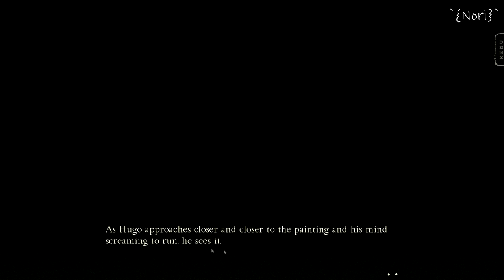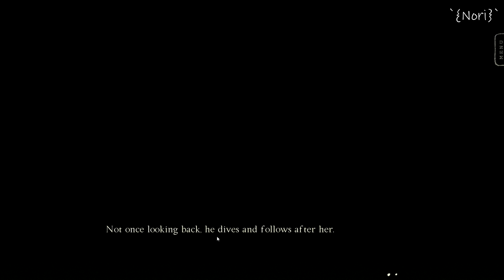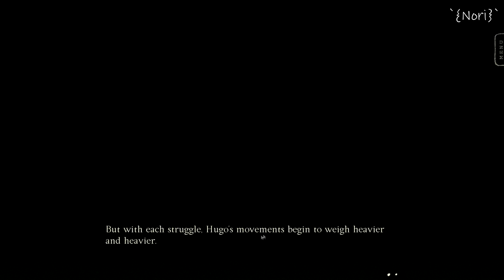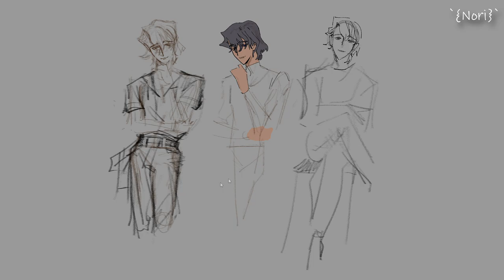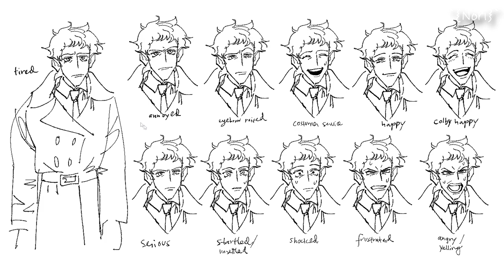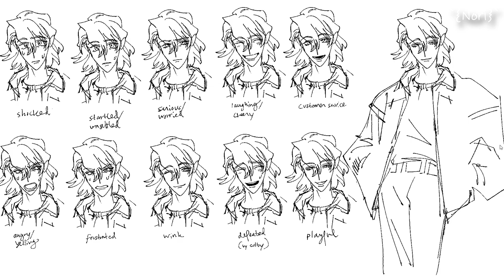Is This The Ultimate Ending? Part 3 - Stillwater Gameplay!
／›　　フ
　　　 　　| 　¬　 ^ l
　 　　 　／` ミ＿xノ
　　　 /　 ヽ　　 ﾉ
　| (￣ヽ＿_ヽ_)__)
　＼二つ
*Feel free to tell me which games you want me to try in the Comments 🎭 section if i can post a

*My Social ♥

𝕊𝕖𝕖𝕚𝕟𝕘 𝕤𝕥𝕣𝕒𝕟𝕘𝕖 𝕥𝕙𝕚𝕟𝕘𝕤 𝕔𝕠𝕞𝕖 𝕒𝕥 𝕒 𝕡𝕣𝕚𝕔𝕖…"

A woman arrives with a mysterious letter in hand addressed to her grandfather. Etched in crimson is a foreboding message, a warning—a promise made from a time forgotten. Private Investigator Hugo Laurent and his assistants must solve this bizarre case before an old family's curse befalls them all.

keep going 🙂